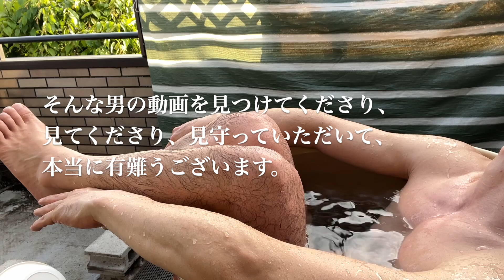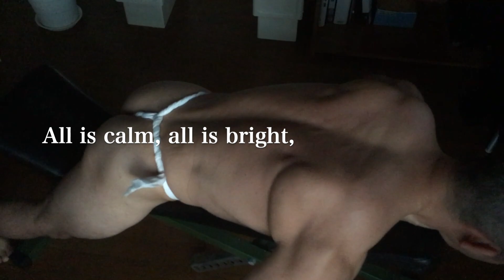Shoulder workout only in fundoshi(loincloth)｜Bathing｜shoulder press, side& rear raise｜褌一丁肩トレ。プレス、レイズ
A story of a shy man's training and dreams.
Tired of modern society, seeking healing from the wild
and the man continues work out for the time being,
longing for the blue sea and uninhabited islands.

Christmas 2023
Shoulder day
Shoulder workout naked except for fundoshi( fundoshi is japanese loincloth)
Shoulder press, lateral raise and rear delt fly for building bigger deltoid muscles at home
Shoulder press for bigger front deltoid muscle
15kg(33lbs)
Lateral reise for bigger lateral deltoid muscle
10kg(22lbs)
Rear delt fly for bigger rear deltoid muscle
10kg(22lbs)

Fundoshi
[Tanukichi Original] Rokushaku Fundoshi 【狸吉オリジナル】六尺褌
Human Fundoshi Plan [Rokushaku] 6.5 in × 8.2 ft (16.5 × 250 cm) 人類褌化計画【六尺】
Yoshida Woven BSL01 Sarashi (100% Cotton) 13.4 in x 32.8 ft (34 cm x 10 m), 100% Cotton, Japan
(Need to divide into 8 equal parts. I think we can make almost the same.)

Equipment used, etc.
Fighting Road Co, Ltd. (FIGHTINGROAD Co, Ltd.) Dumbbell, Black Type (Weight: 60 Kilograms)
PURE RISE Flat Incline Bench (Painting)
Painting: Kanpe Hapio Silicone Lacquer Spray( green metallic)

- EAT SURF LOVE SLEEP -
Cherish every day
Into the blue
I’ll pull in

青い海や無人島に憧れる無愛想なハゲ髭爺、現代社会に疲れ一人野性に癒しを求め、とりあえず筋トレを続ける男の修行と夢の物語を配信しています▼チャンネル登録よろしくお願いします▼

2023年 クリスマス
最近の肩トレです。
ショルダープレス(15kg)で肩の前の筋肉を鍛える。
サイドレイズ(10kg)で肩の横の筋肉を鍛える。
リアレイズ(10kg)で肩の後ろの筋肉を鍛える。
和歌山の雑賀崎にあるスハネフ14-1というcafe&barは、
キラキラの海を見下ろす絶景のテラス席と
店内をぐるりと走る鉄道ジオラマが楽しい素敵なお店でした。

ふんどし
褌(ふんどし)専門店　狸吉
人類褌化計画【六尺】

ビーニー
GU

リサイクルダウンジャケット
UNIQLO

カシミヤボーダーストール
UNIQLO + MARNI 2022

使用器具など
ファイティングロード Co, Ltd. (FIGHTINGROAD Co, Ltd.) ダンベル ブラックタイプ 60kgセット
PURE RISE(ピュアライズ) フラットインクラインベンチ
(ベンチ塗装:カンペハピオ シリコンラッカースプレー グリーンメタリック、プラサフスプレーHoltsグレー)